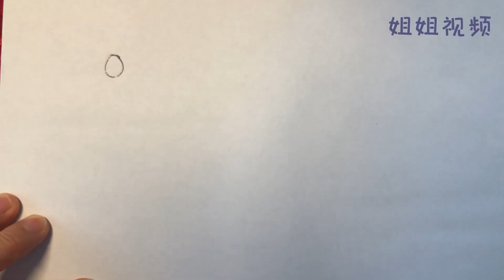The difference between English and Chinese O.中文英文差异O。Interesting Rainbow O.